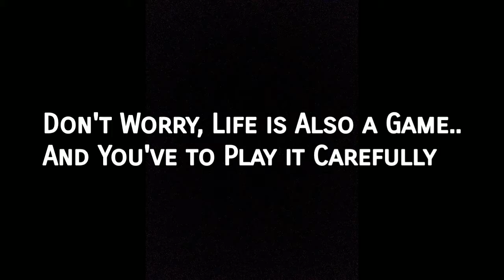Free Fire Banned In India 😥... Sad News For Free Fire Lovers_-_DWÂRF MÕÖN🌸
⚡ DWÂRF MÕÖN

⚡MÒBILE: REALME

⚡SERVER: INDIAN 🇮🇳

DISCRIPTION:

free fire highlights # free fire banned in india headshort zerox ff # free fire ban realme us op MP5 free fire no copyright gameplay

ff banned bad news
free fire ban
freefire banned no more gameplay
# free fire banned
gaming with style
Qna videos
# free fire ban sad news
free fire banned in India
# cusses for banning the free fire
# ff banned